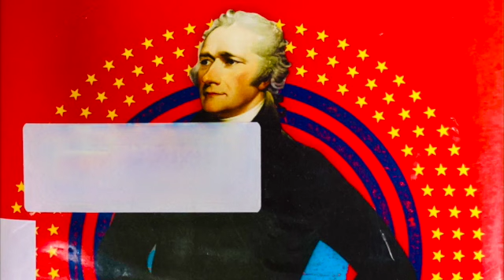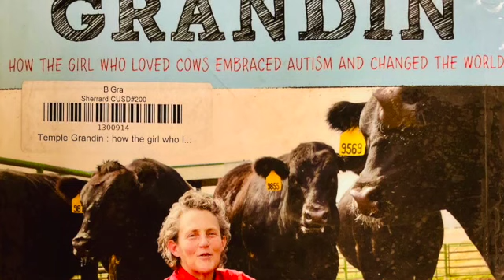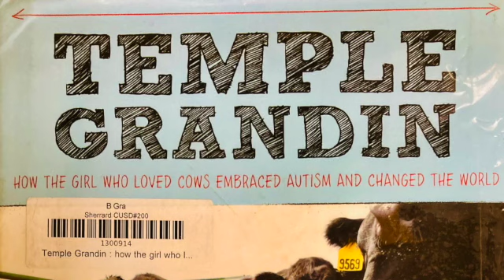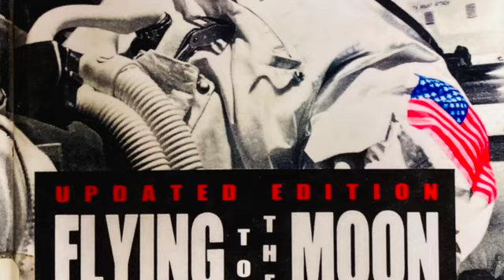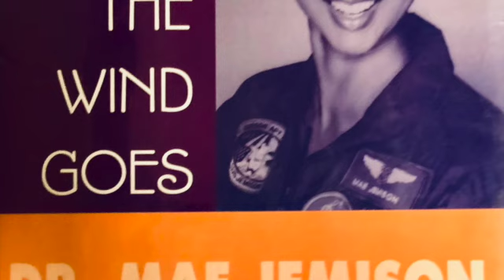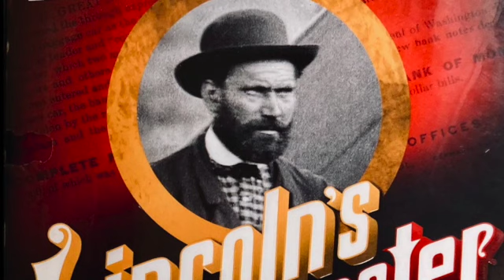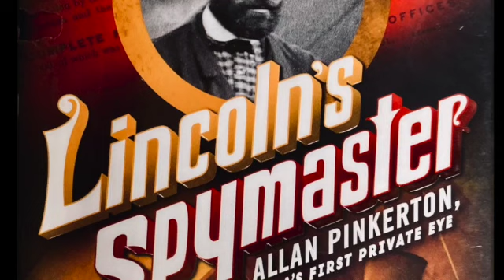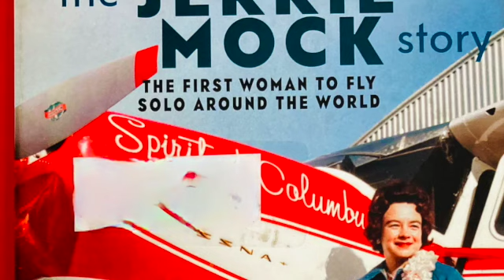Biographies - Innovators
Biographies about people who changed science or history.  These are all from a junior high / high school library collection.